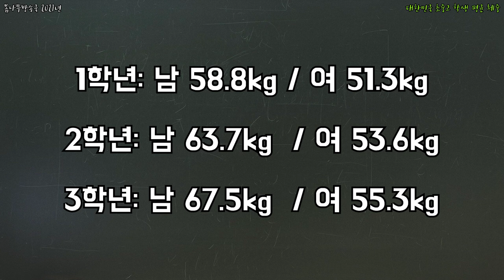2021년 대한민국 초중고 학생 평균 체중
2021년 대한민국 초중고 학생 평균 체중

초중고 평균 신장은?